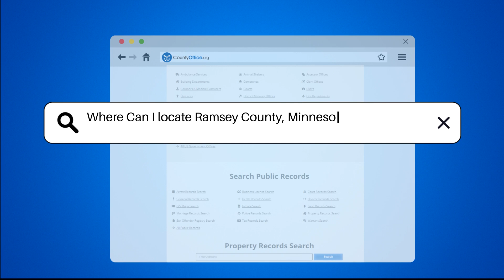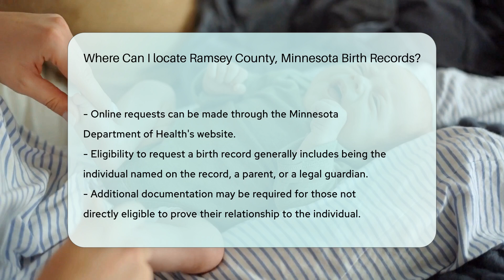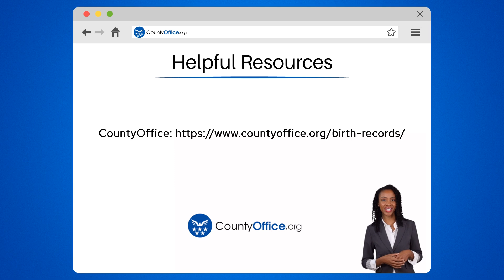Where Can I locate Ramsey County, Minnesota Birth Records? - CountyOffice.org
Where Can I locate Ramsey County, Minnesota Birth Records? In this informative video, we'll guide you on how to locate birth records in Ramsey County, Minnesota. The primary place to obtain these records is through the Ramsey County Vital Records Office, conveniently situated at 160 East Kellogg Boulevard, Suite 200, Saint Paul, Minnesota. Whether you prefer in-person, mail, or online requests, we'll walk you through the process step by step. Remember to provide the necessary information, including the full name, date of birth, and place of birth of the individual, along with your identification details.

For those interested in online requests, the Minnesota Department of Health's website offers a user-friendly platform for ordering vital records. It's essential to be aware of the eligibility requirements for requesting a birth record, ensuring you have the necessary documentation to prove your relationship if needed.

Stay informed and empowered by understanding how to access vital records effectively.